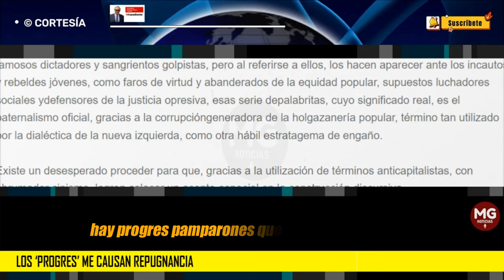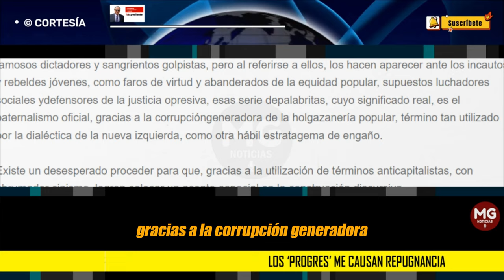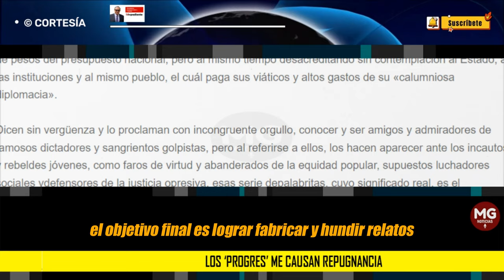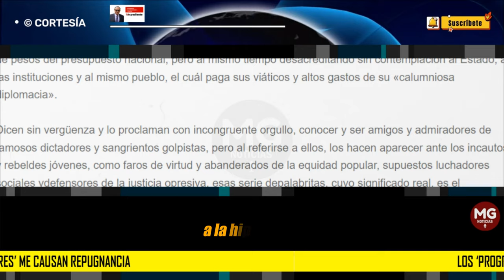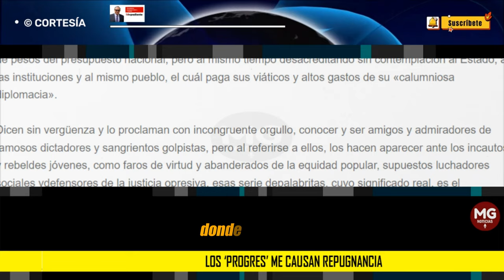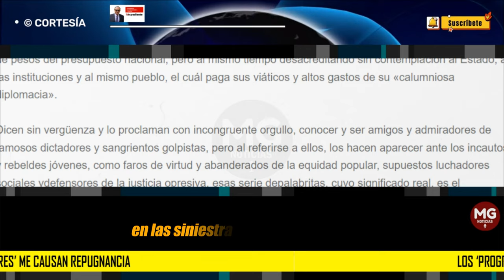LOS "PROGRES" ME CAUSAN REPUGNANCIA 🔴 Por: TC (r) Gustavo Roa C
Hay «progres» fanfarrones, que viajan por el mundo, promulgando la igualdad social, gastando millones de pesos del presupuesto nacional, pero al mismo tiempo desacreditando sin contemplación al Estado, a las instituciones y al mismo pueblo, el cuál paga sus viáticos y altos gastos de su «calumniosa diplomacia».
columna TC (R) GUSTAVO ROA C